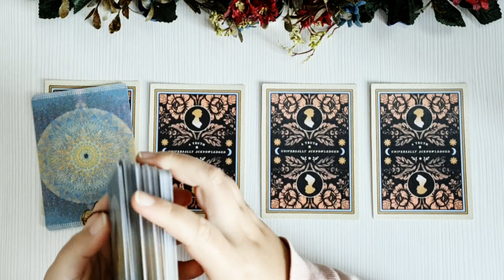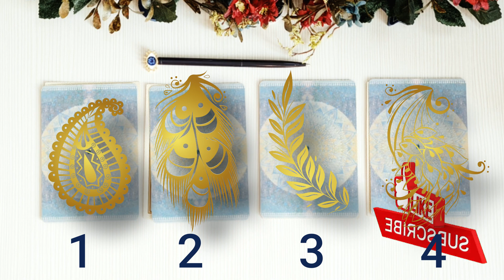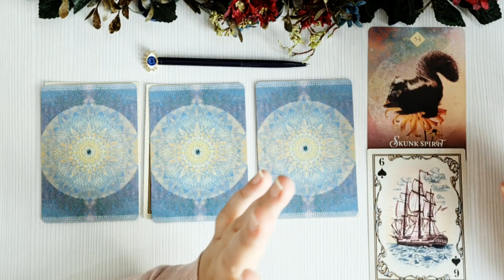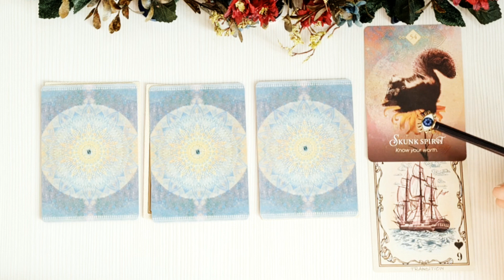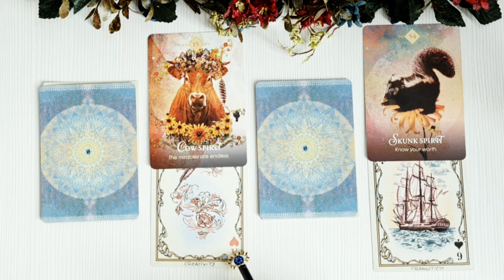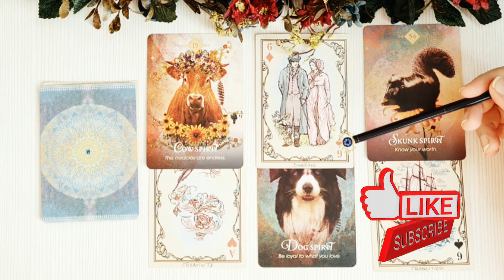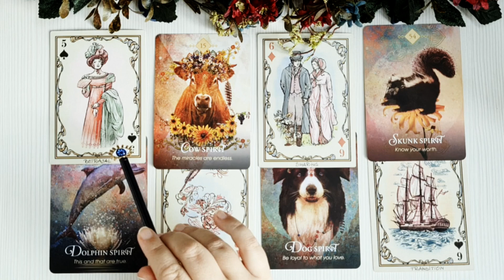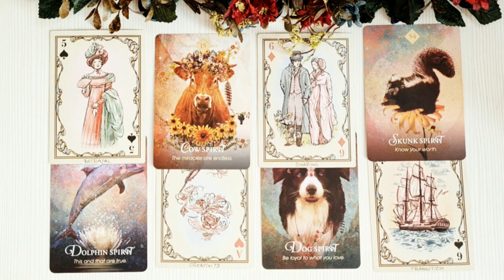Duminică 17 Octombrie | Horoscop & tarot alege o carte ❤️ 💲💊 | toate zodiile dragoste sanatate bani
În această etalare de tarot am făcut analiza contextului astrologic și am extras 4 cărți de tarot și 4 cărți oracol pentru ziua de Duminică 17 Octombrie 2021. În analiza astrologică a zilei te ajut să înțelegi contextul planetar care ne influențează pe toți, indiferent de zodie, indiferent de vârstă sau naționalitate. Dacă astrologia zilei indică aspecte cu impact de lungă durată, atunci și mesajul tarotului trebuie luat ca având impact pe o perioadă mai lungă, nu doar pentru ziua de azi sau mâine.

Dacă nu te regăsești în etalarea de tarot e posibil ca mesajul să nu fie pentru tine, ci pentru o altă persoană din viața ta. În acest caz e important să faci două lucruri:
1⃣   să trimiți acest mesaj persoanei căreia i se adresează (ascultă-ți intuiția)
2⃣   să te centrezi energetic (prin meditație, rugăciune, contact direct cu pământul sau plantele) și pe urmă să revii și să alegi din nou alt număr

Pentru cei care doresc să urmărească direct citirea pentru numărul ales mai jos găsiți momentul de timp la care începe fiecare capitol:

Analiza astrologică 00:00
Tarot nr 4 - ❤️ 🧿 💲 06:49
Tarot nr 2 - 💲 🔮 💋 11:09
Tarot nr 3 - 💋 🧿 💲 14:52
Tarot nr 4 - 💲 🔮 ❤️ 19:55

⚠️Dacă vrei o etalare de tarot mai personală ⚠️ îți recomand citirile pe zodii pe diverse perioade (anuale, sezoniere, lunare, etc.). Dacă îți cunoști ascendentul vizionează mai întâi etalarea pentru acel semn zodiacal, pe urmă pentru zodia ta și la final pentru semnul zodiacal în care ai Luna sau o aglomerare de 4 sau mai multe planete. Dacă vrei să auzi mesaje despre dragoste, relații, foști parteneri sau viitori parteneri, atunci ține minte că femeia ideală pentru un bărbat e indicată de zodia în care era planeta ♀Venus ♀ la momentul nașterii sale, iar bărbatul ideal pentru o femeie este indicat de semnul zodiacal în care se afla ♂Marte ♂ la momentul nașterii sale. Etalările pe zodii le găsești aici:

⚠️Dacă ai o anumită întrebare, sau o problemă care te macină ⚠️ îți recomand să vizionezi etalările de tipul alege-o-carte în care trebuie să îți folosești propria intuiție pentru a alege mesajul potrivit ție

⚠️Dacă ai nevoie de răspuns la o întrebare urgentă ⚠️ îți recomand etalările fulger, în care răspund punctual, scurt și la obiect la niște întrebări generale.

🧿 Zania 🧿